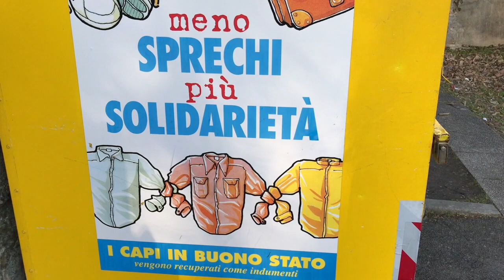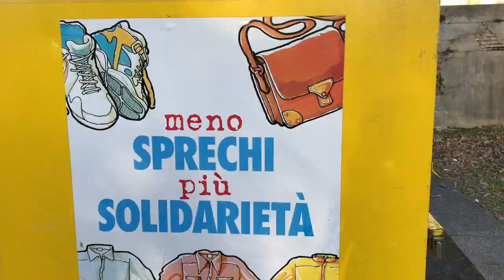минимализм: мое самое первое в жизни рассхламление... и ссора с мужем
ни один минималист не сможет забыть свое самое первое расставание с хламом... и то самое ощущения свободы и легкости, которое так ищут все, кому нравится философия минимализма...